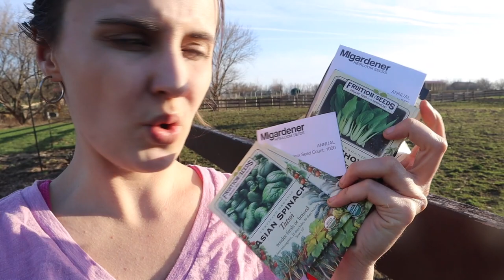A Beautiful Spring Day to Plant in the Garden | VLOG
A Beautiful Spring Day to Plant in the Garden | VLOG. The perfect kind of day to plant greens, and of course to drink a smoothie while I'm at it.

Plant Based Protein Smoothie Recipe
-1 Frozen banana
-1 Cup Almond Milk
-1 Tablespoon Peanut Butter
-1 Tablespoon cocoa powder
-2-3 Dates
-Scoop of ice (or as needed)